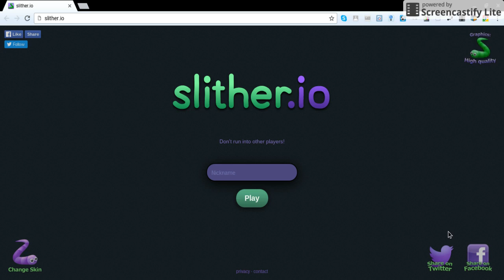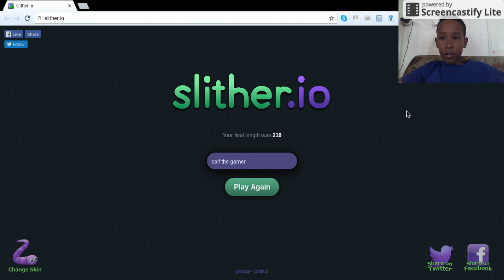slither.io lets play